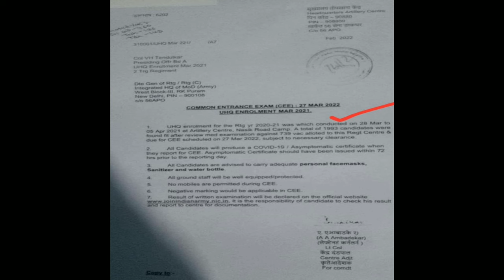Army Exam Date Fix 27/3/2022 Notification jari Ho Gaya pura video dekhiae aap log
Army lovers taiyari
Army lover Mustjab bhai video
Mustjab bhai army lover video
Army exam date notification 2022 video
Army rally date notification 2022 video
27/3/2022 ko exam hoga Muzaffarpur Danapur Katihar 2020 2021 ko  jitne bhi Bhai log ka door hua hai medical hua hai un Sabhi doston ka exam hoga  27 March 2022 ko
MB career academy
27 March ko aadami exam hoga ya nahin
Army exam 27 March Ko hoga
exam 2022 27 March Ko hoga yah nahin hoga is video mein pura jaane
Danapur Army exam 27 March 2022 Ko hoga ya nahin hoga is video mein jaane
2022 mein jaane is video mein ke Daur kab hoga UN logon ka Dor kab hoga
Army rally 2022 kab hoga
Army special class Biology general science samanya vigyan is channel per karaya jata hai is per aap log taiyari kar sakte hain hamare play store mein jakar biology class ka video dhundh sakte hain